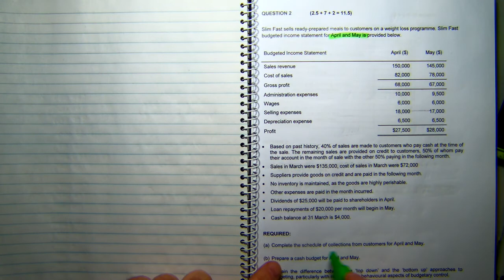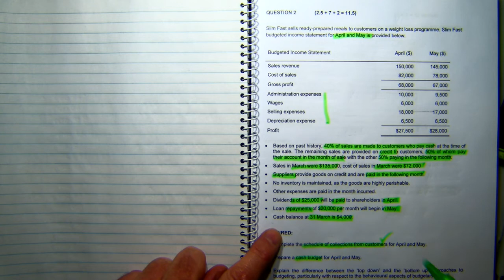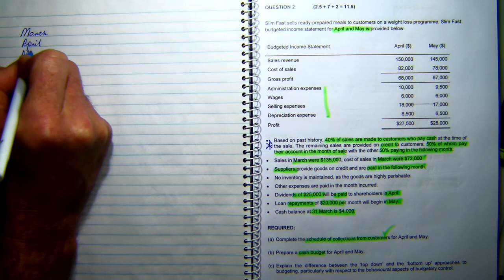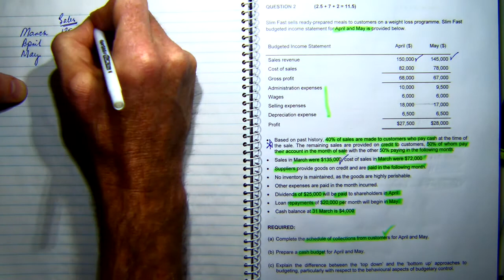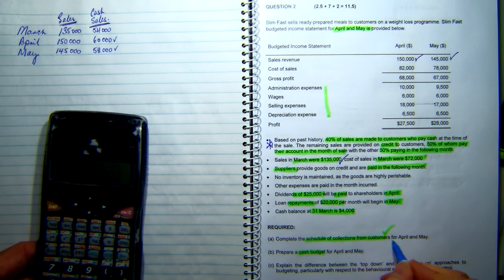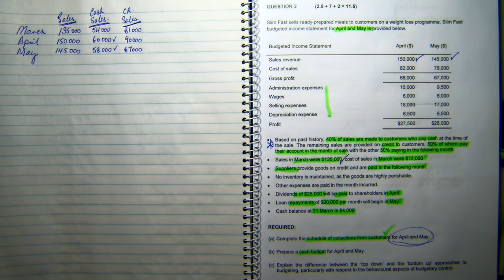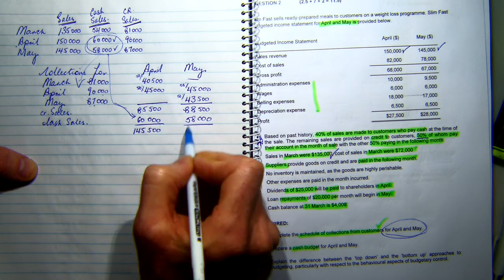2016 1 Q2 Cash budget part 1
This is the question from the 2016 semester 1 exam, it covers the cash budget and the cash receipts from customers schedule